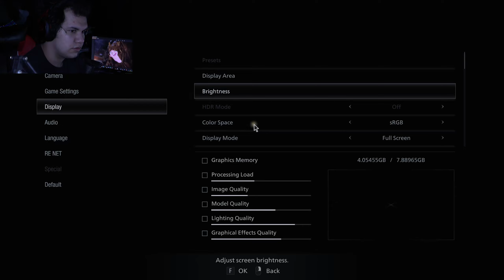Hunchback of Salvatore Moreau|Resident Evil Village|Part 6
We fight fish dude...